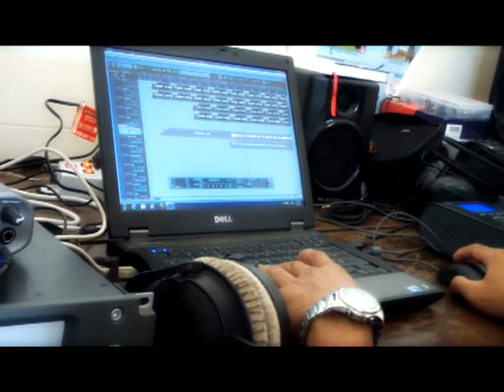'Big Heart Small House' by the Green Gecko kids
"Big Heart, Small House"... a beautiful song with a beautiful message written and performed by the Green Gecko kids. A divine blend of modern and traditional Khmer sounds, we hope you will be as impressed as we all are. Special thanks to the talents and expertise of fellow musicians Wayne Glenn and Garry Eyles for not only inspiring and mentoring the kids through the entire process, but also for generously donating the instruments and professional recording equipment they used. Looks like the path to a Gecko Recording Studio has been paved... thanks for your time, dedication and for planting the musical seed.